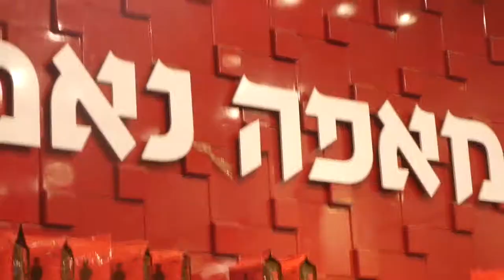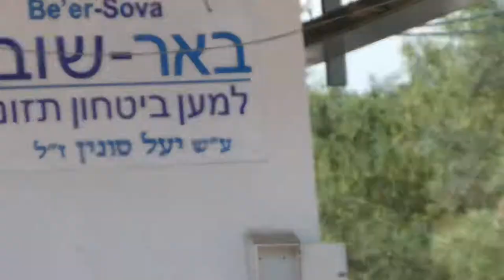Beer sheva gags IBC 2018